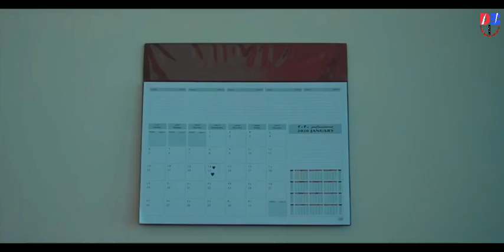Sun Meri Shehzadi Main Tera Shehzada | Crush Love Story | Bhavin | Sameeksha | Vishal | Love Songs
Hindi Love Song, Saaton Janam Main Tera Saath Rahunga Yaar, New Love Songs Sun Meri Shehzadi, Sad Songs 2020

COVER SONGS CREDITS :
Cast : Bhavin Bhanushali, Sameeksha Sud And Vishal Pandy
Songs : Sun Meri Shehzadi Main Tera Shehzada
Singer : Krishna -  Vocals
Lyrics : Sameer

ORIGINAL SONGS CREDITS :
Film : Dilwale (1994)
Song : Saaton Janam Main Tera
Actor : Ajay Devgan, Sunil Shetty, Paresh Rawal And Raveena Tandon
Singer : Alka Yagnik And Kumaar Sanu
Lyrics : Sameer